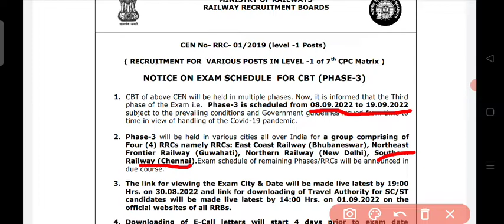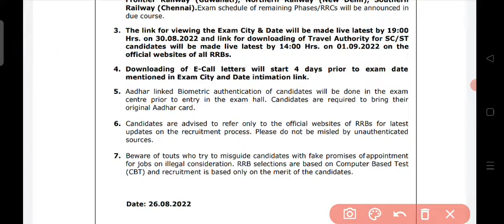RRB Group D Exam Date/Group D Exam schedule/ Railway recruitment board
RRB exam schedule
group D exam date
Railway bhubaneswar zone

# RRB exam schedule